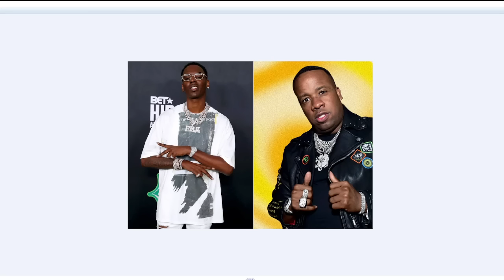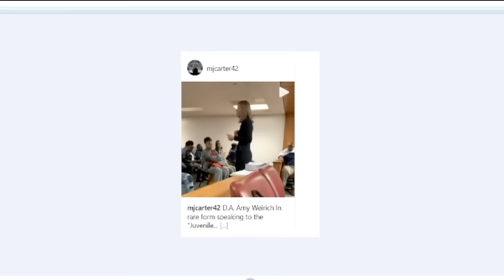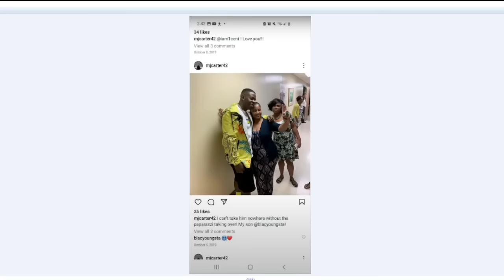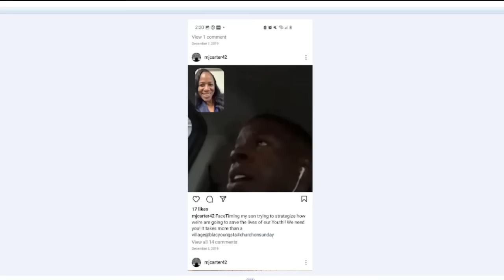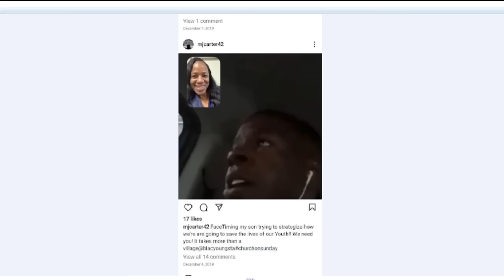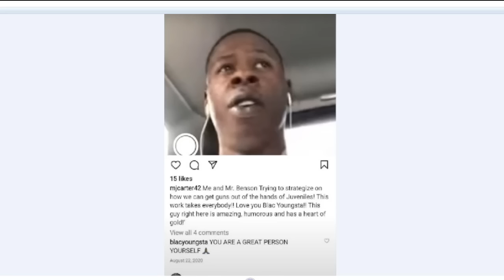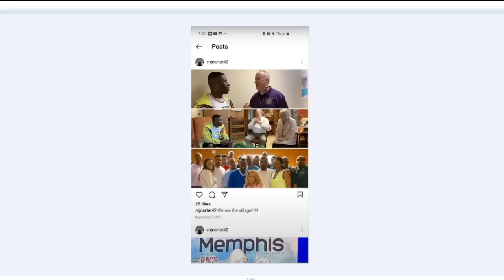Word is Young Dolph's family is being extorted and taken advantage of and Jim Strickland name is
Word is Young Dolph's family is being extorted and taken advantage of and Jim Strickland name is coming 🆙🤔